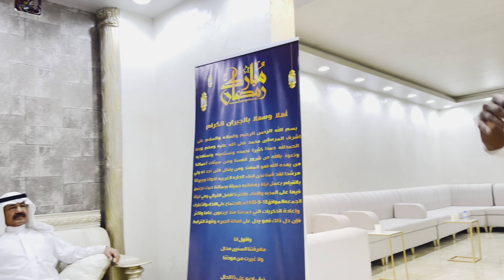فطور الحرة الغربية في المدينة المنورة 18 رمضان 🌙✨